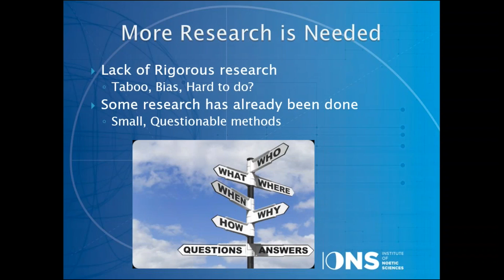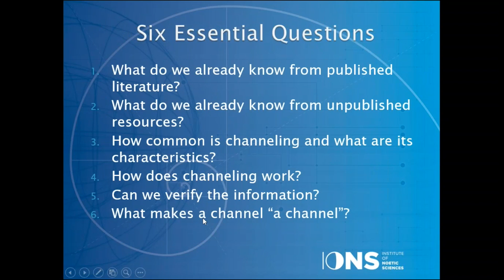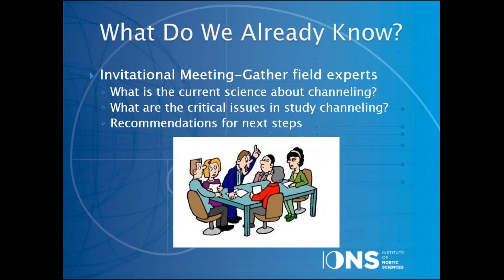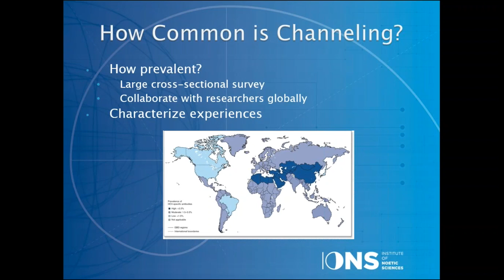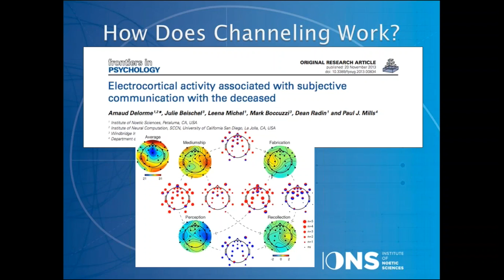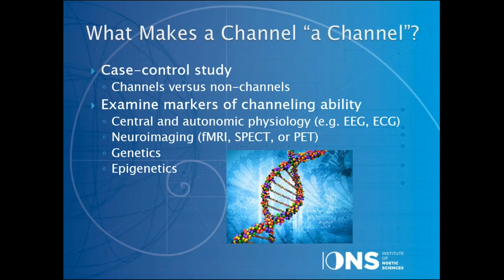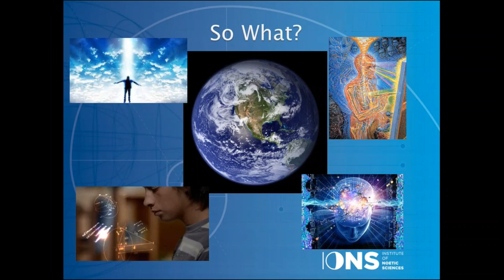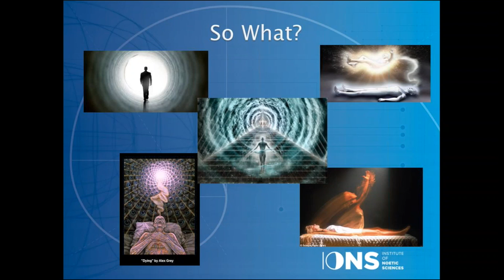The Science of Channeling by Helané Wahbeh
IONS researcher Dr.  Helané Wahbeh presents an overview of the six questions we hope to answer in our our long-range research program on this fascinating topic.